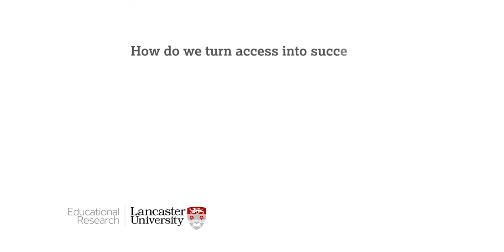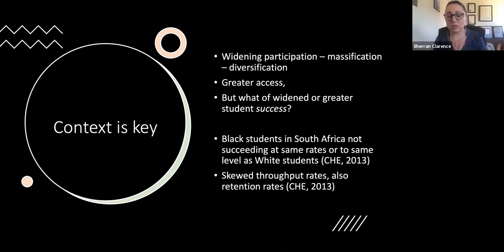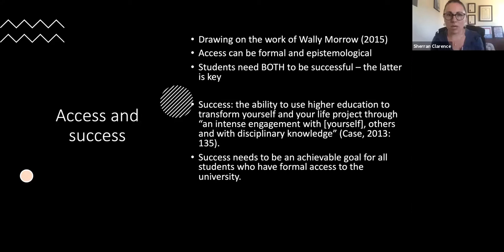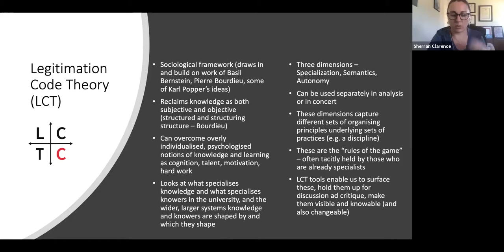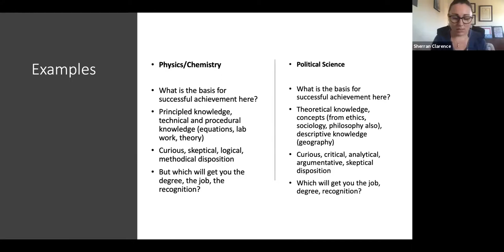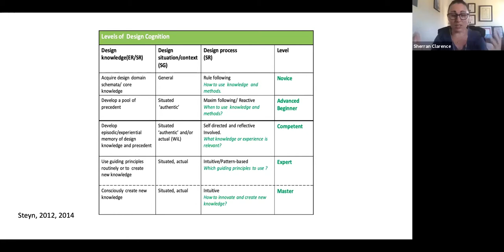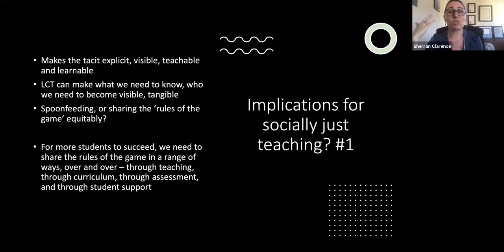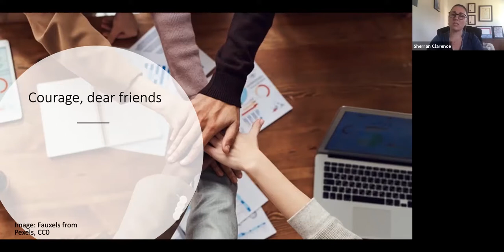Sherran Clarence: "How do we turn access into success? Creating spaces for socially just teaching"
Dr Sherran Clarence, Centre for Higher Education, Research, Teaching and Learning (CHERTL), Rhodes University, South Africa

Massification is a feature of many universities around the world today.  More students means greater access, greater diversity, and more opportunities for creating success.  But how we understand success and share the responsibility for turning access into success for more students needs careful attention and thought.  This seminar looked at how we might use practical, powerful social theory to think differently about teaching, learning and student success.

Bio
Dr Sherran Clarence is a research associate at Rhodes University in South Africa. Her work focuses on academic staff and student development in the university, and using social theory to create more just, transformative and critical educational and supervision practices.